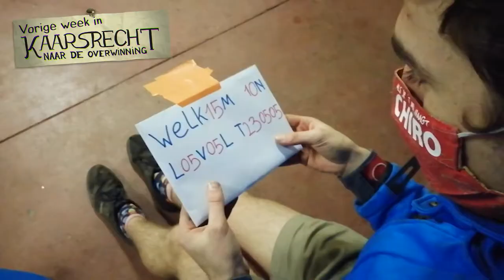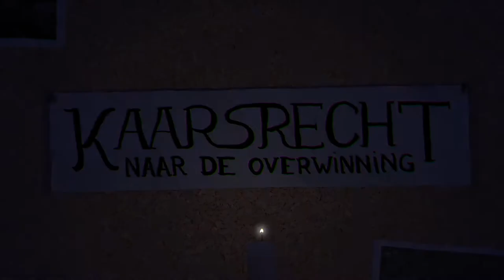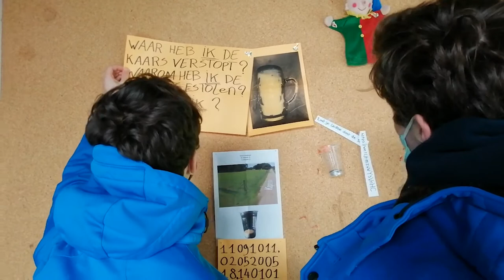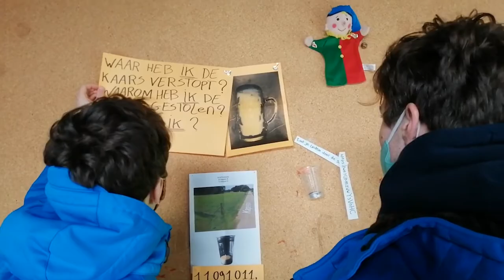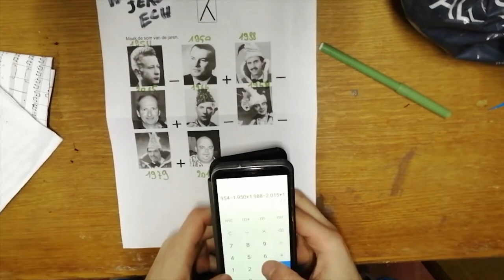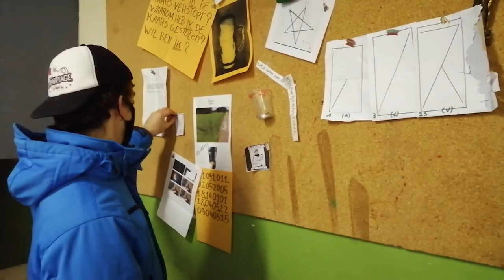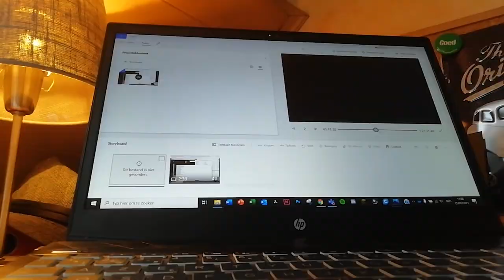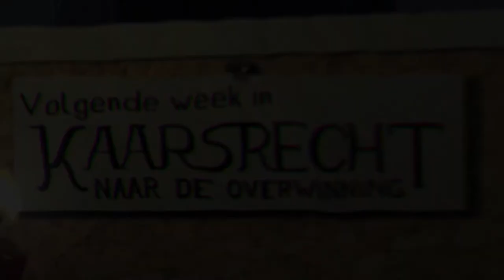Aflevering 2 | Kaarsrecht naar de overwinning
Welkom in level 2! Michiel dacht dat hij in de buurt begon te komen van zijn kaars, maar het web der complotten gaat zoveel dieper.

een programma van
Jeroen Echelpoels

met
Michiel Gios

gefilmd op
Chiro Herenthout

Kim (Meneer die hier woont)
Ruben Glassée
Ruben Verwimp
Niels Janssens
Sedrik Oliha
Wies
Sibren
Gijs
Jens
Robbe
Jan Torfs
Alle leiding van Chiro Herenthout

camera en postproductie
Jeroen Echelpoels

muziek door
Brian Holtz

Go! by Brian Holtz Music